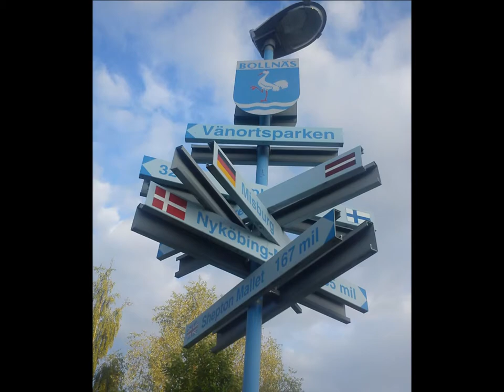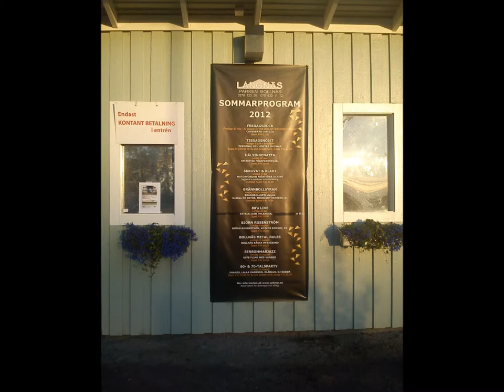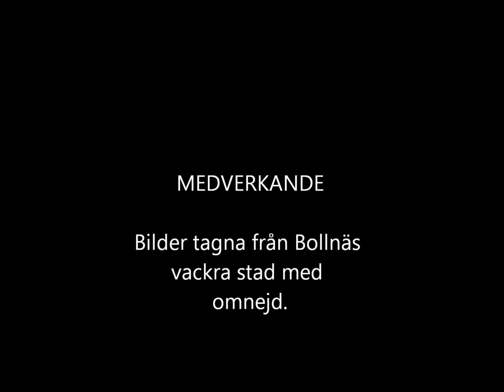Bollnäs 2012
Denna film är tillägnad Bollnäs Stad.
Se och njut och du. besök Bollnäs redan idag!!